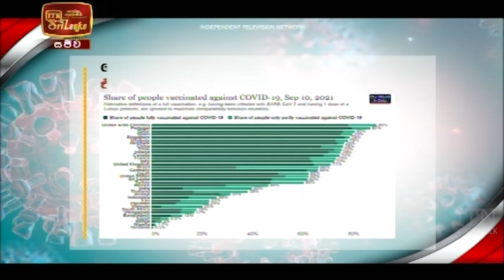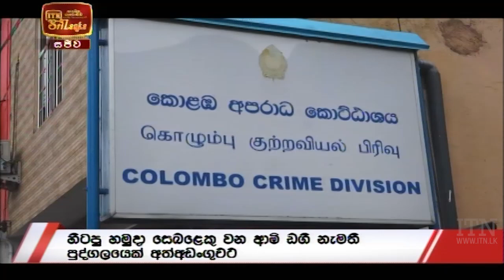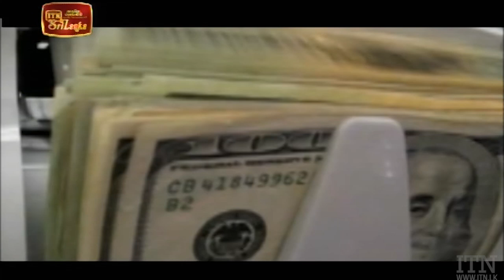ITN News 2021-09-12 | 10.00 PM